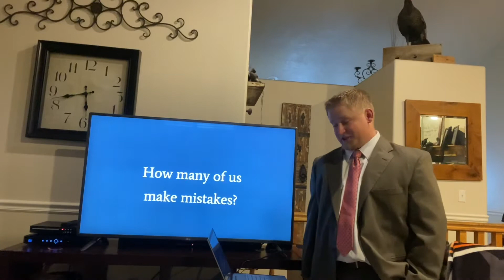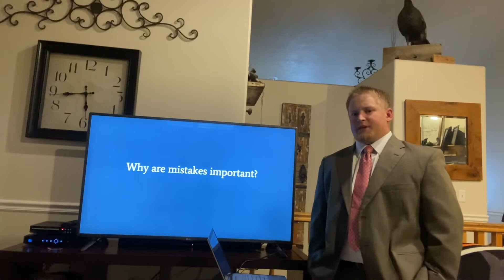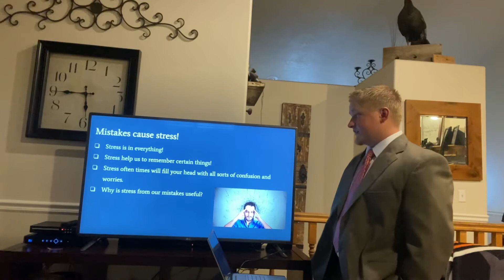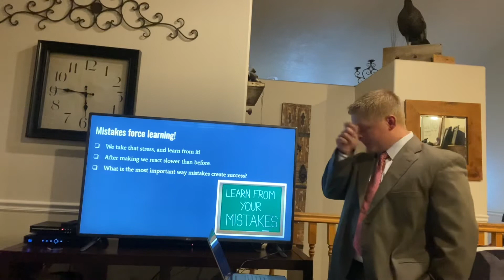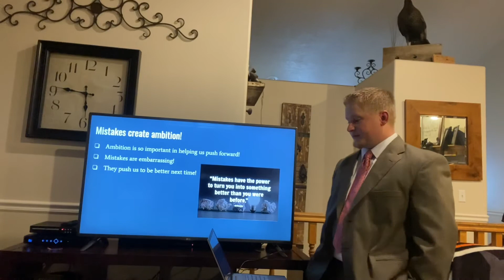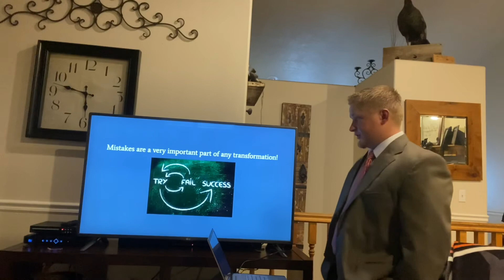Informative Presentation Jackso Hanks